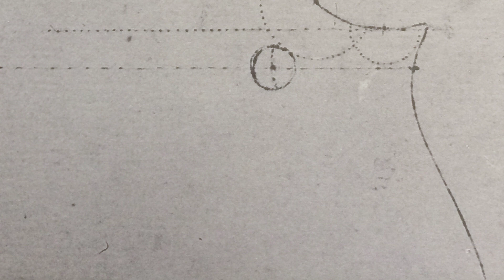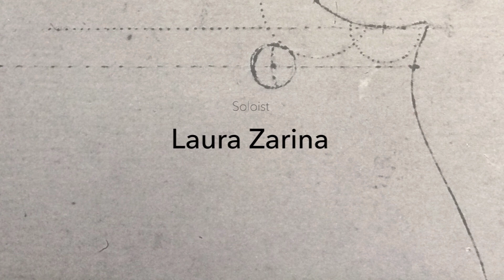Violins by Elena Bardella